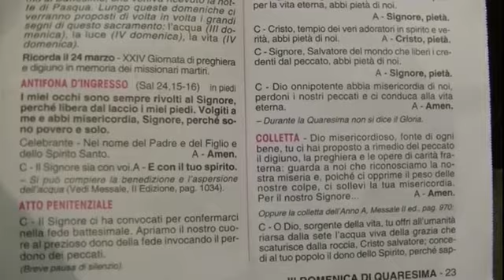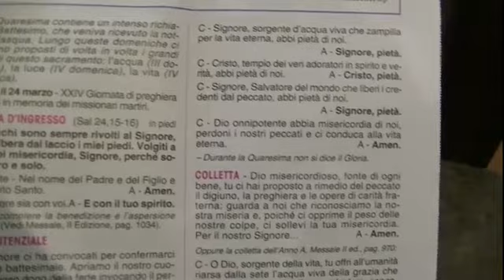Mass In Villavallelonga. March 18, 2017 part 1